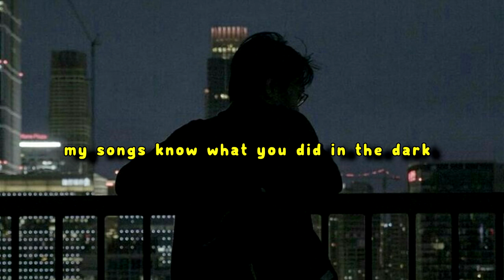my songs know what you did in the dark ( s l o w e d )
My Songs Know What You Did in the Dark by Fall Out Boy but slowed down to perfection with some reverb, enjoy fam ❤

LYRICS:

Ooh oh oh oh, ooh oh oh oh
Be careful making wishes in the dark
Can't be sure when they've hit their mark
And besides in the meantime I'm just dreaming of tearing you apart
I'm in the details with the devil
So now the world can never get me on my level
I just got to get you out of the cage
I'm a young lovers rage
Gonna need a spark to ignite
My songs know what you did in the dark
So light em up up up, light em up up up,
light em up up up, I'm on fire
Ooh oh oh oh (In the dark, in the dark)
All the writers keep writing what they write
Somewhere another pretty vein just dies
I've got the scars from tomorrow and I wish you could see
That you're the antidote to everything except for me
A constellation of tears on your lashes
Burn everything you love
Then burn the ashes
In the end everything collides
My childhood spat back the monster that you see